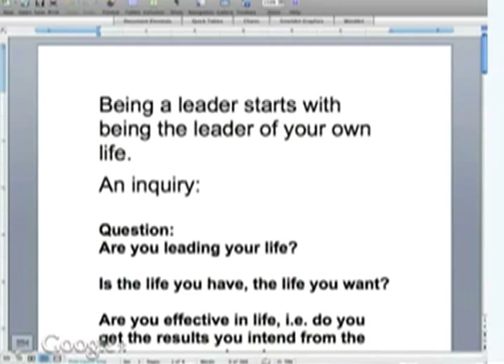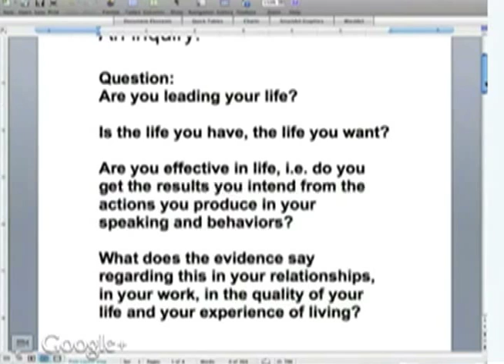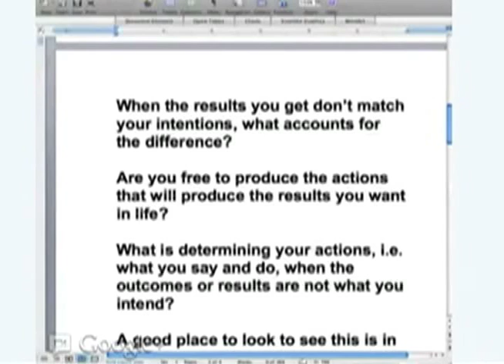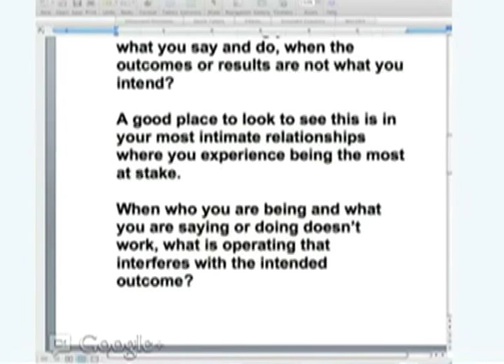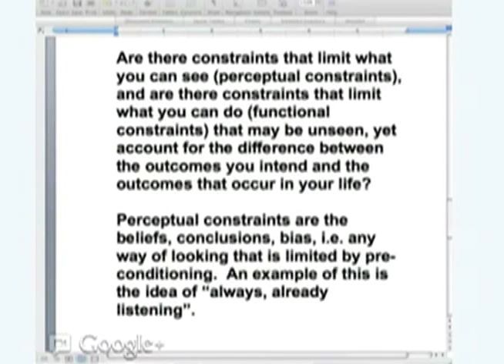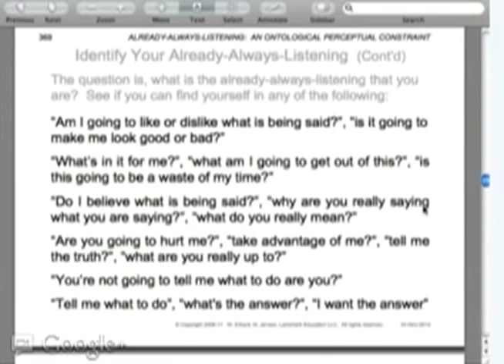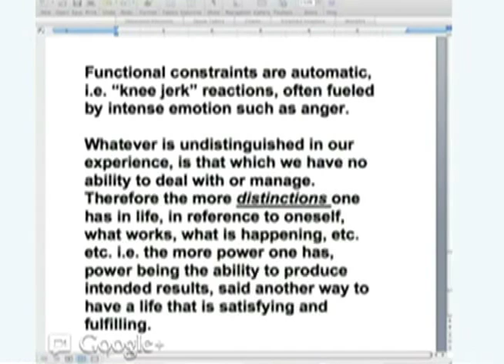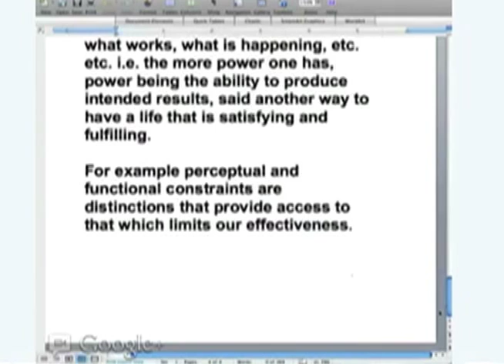Conversation for Possibilities with David Parrish and Richard Miller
Our objective is to demonstrate a learning style whereby we can introduce a new course on leadership developed by Werner Erhard and others, and freely given to the world at large.